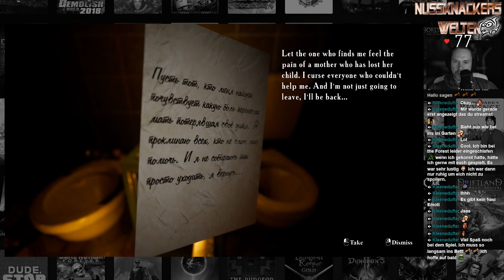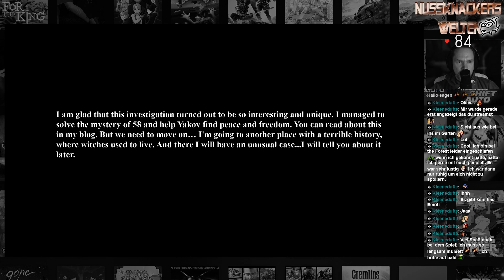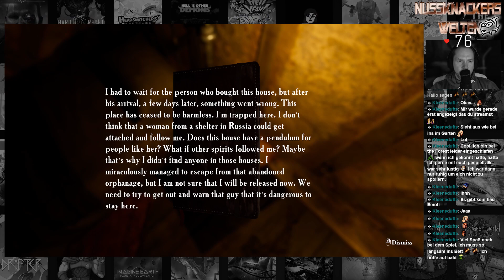Ende gut, alles gut? [Ende] Summer of ´58 [PC|2023]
Wie jeder gute Influenzer begeben wir uns in ein seit Jahren verlassenes Waisenhaus, tief in Russland. Wir gehen den Gerüchten paranormaler Aktivitäten nach.